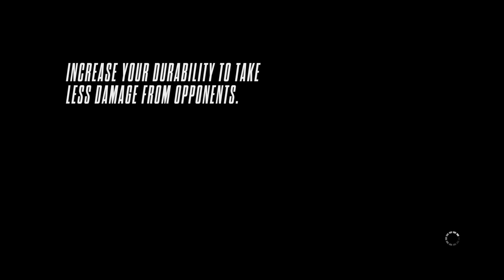Troll Pass (Race Event) Need for Speed™ Rivalsᴴᴰ